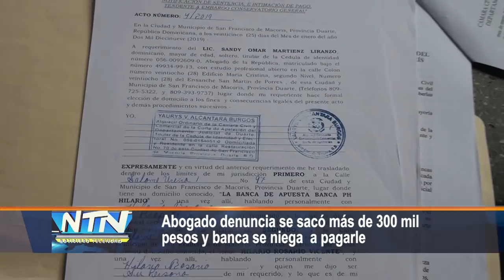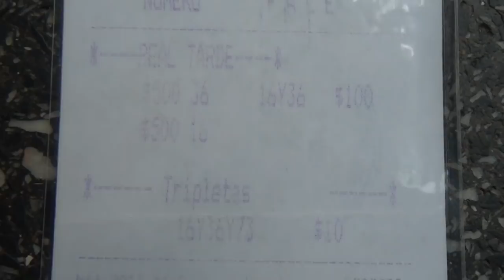Abogado denuncia se sacó más de 300 mil pesos y banca se niega a pagarle